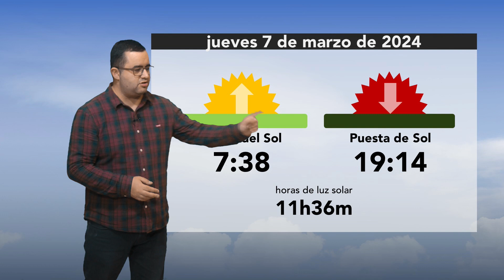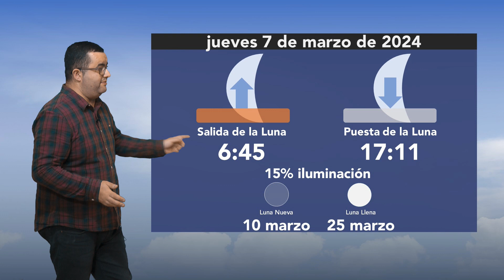El Tiempo · 6.3.2024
El tiempo para el jueves 7 de marzo